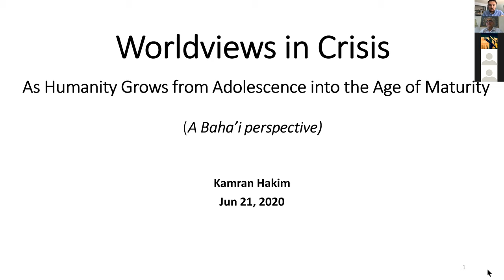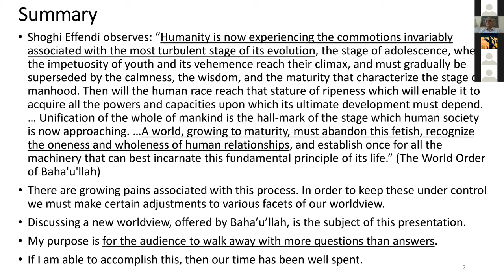World Views in Crisis As Humanity Grows from Adolescence into the Age of Maturity - Kamran Hakim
Shoghi Effendi observes: “Humanity is now experiencing the commotions invariably associated with the most turbulent stage of its evolution, the stage of adolescence, when the impetuosity of youth and its vehemence reach their climax, and must gradually be superseded by the calmness, the wisdom, and the maturity that characterize the stage of manhood. Then will the human race reach that stature of ripeness which will enable it to acquire all the powers and capacities upon which its ultimate development must depend?… Unification of the whole of mankind is the hallmark of the stage in which human society is now approaching…A world, growing to maturity, must abandon this fetish, recognize the oneness and wholeness of human relationships, and establish once for all the machinery that can best incarnate this fundamental principle of its life.” (The World Order of Baha’u’llah).

There are growing pains associated with this process. In order to keep these under control, we must make certain adjustments to various facets of our worldview. We will be discussing a new worldview, offered by Baha’u’llah, which is the subject of this presentation.

The Speaker’s purpose is for the audience to walk away with more questions than answers. We are exposing you to new ideas. Please investigate this further after attending this session!

This week’s presenter: Kamran Hakim

Speaker Biography: He has been married for 37 years. He has three children (two daughters and one son), and four grandchildren. Mr. Hakim currently lives in Northborough Massachusetts. Kamran Hakim and his wife are members of the Worcester Bahá’í Community.

Mr. Hakim was born into a Bahá’í family. Mr. Hakim’s religious ancestry is from Jewish descent on his father’s side, and from Muslim descent on his mother’s side. Mr. Hakim does not consider himself to be a Baha’i by birth. Mr. Hakim declared himself a Baha’i through his own investigation after he moved to the United States in 1976 for continuing his education. Being away from his family provided Mr. Hakim the opportunity to examine his beliefs. Mr. Hakim explored the Bahá’í Faith, along with other religions and ideologies, before he chose the Bahá’í Faith in his Spiritual Path.

Mr. Hakim has a master’s degree in Materials Science & Engineering from State University of New York at Stony Brook, Long Island, NY. Mr. Hakim is a device reliability engineer by profession.

Over the past four decades, philosophical writings and Scriptures of various religions have continued to attract Mr. Hakim’s attention. He has continued to explore them both as his hobby. Given his professional background, naturally, Mr. Hakim likes to look at religion and philosophy from an engineering perspective. Some have characterized this approach  as “the more comprehensive epistemological perspective.” Mr. Hakim’s presentation should, therefore, be considered in this light.

Mr. Hakim was very active in various USENET Newsgroups from 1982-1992, then to a lesser extent from 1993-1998, through private communication with various people throughout the world. Mr. Hakim has worked on deep-diving into the Bahá’í Writings with several groups of youth (ages 13-18) over the past two decades.